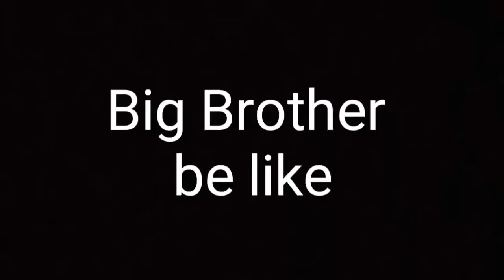Big brothers be like funny video by nooruddin vlogs